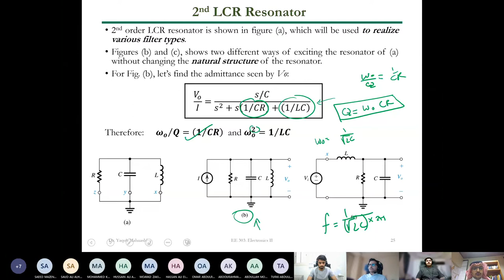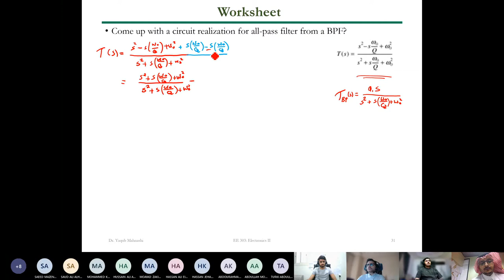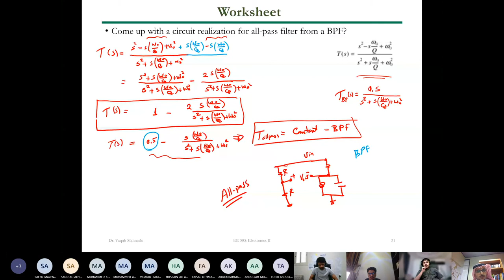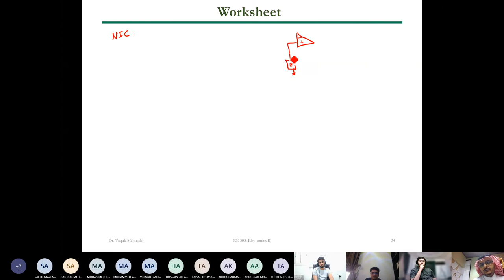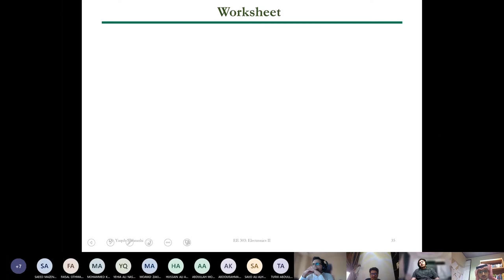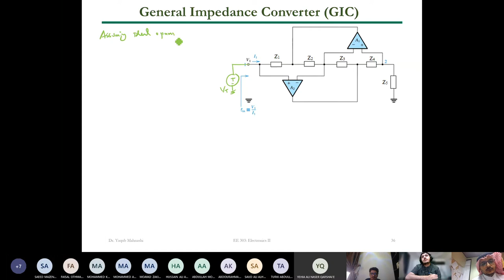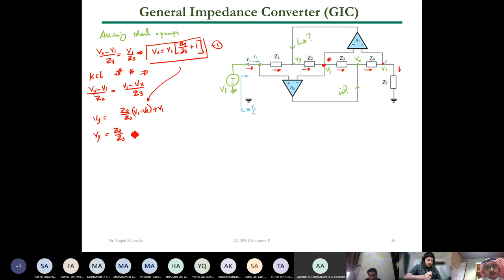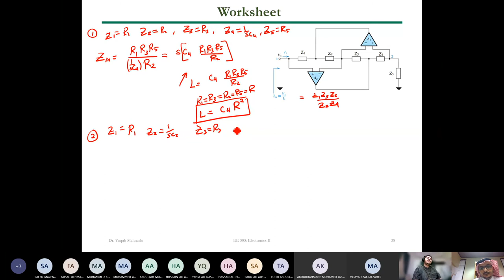KFUPM - EE303 - Dr. Yaqub Mahnashi - Lecture 25 (Filters)